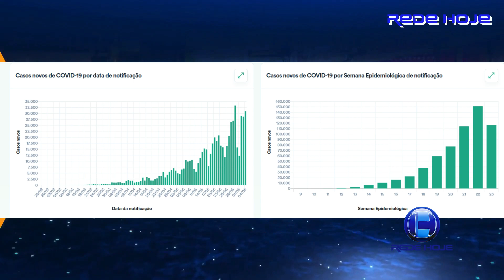Autoridades locais falam dos casos de covid-19 desta quinta em Serra do Salitre que alerta a região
Rede Hoje, conteúdo é tudo!